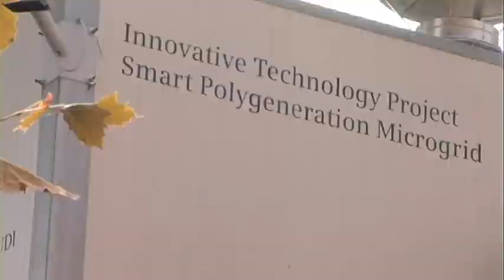MOSAICO CAMPUS 177 H. El hachimy